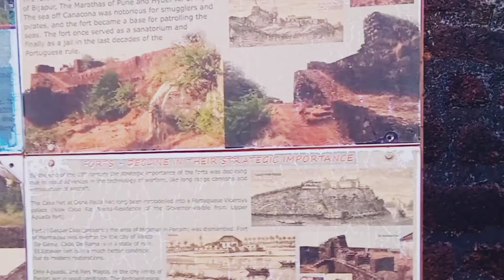Aguada Fort I Sinquerim Fort and beach I Goa I Tourist place I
The fort together with its lighthouse is one of the most visited attractions in Goa. Situated in Candolim, a major tourist hub in North Goa, Fort Aguada stands overlooking the Arabian Sea and offers mesmerizing views of the surrounding areas. An epitome of Portuguese heritage and architecture, this seventeenth-century fort definitely deserves to be on your itinerary when you head out of your hotels in Goa for a sightseeing trip.